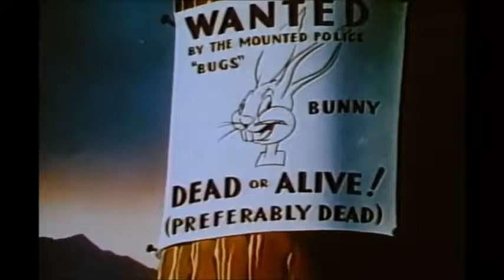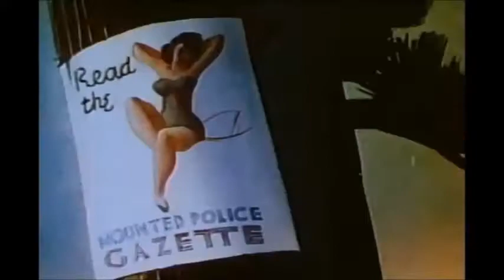Fresh Hare 1942 Bugs Bunny Cartoon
Fresh Hare 1942 Bugs Bunny Cartoon public domain